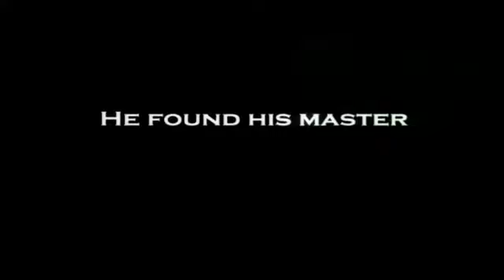Operación Escorpión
SelectaVisión te trae el mejor cine de acción y artes marciales como nunca lo habías visto. Imagen y sonido restaurados y digitalizados del negativo original.

Gracias a una nueva técnica con un proceso intensivo de reducción de ruido y grano, mejora de saturación, contrate de la imagen y ensalce del color, se obtiene un resultado que nos permite disfrutar de estas películas como si se tratara de producciones actuales.